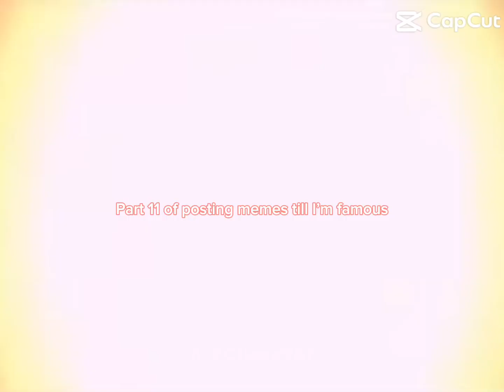Part 11 of posting memes till I’m famous capcut video